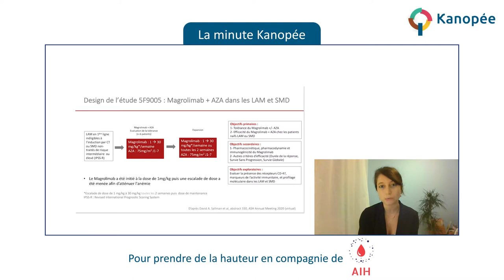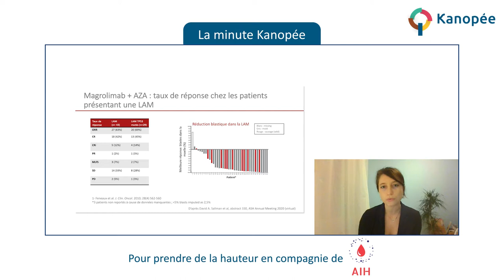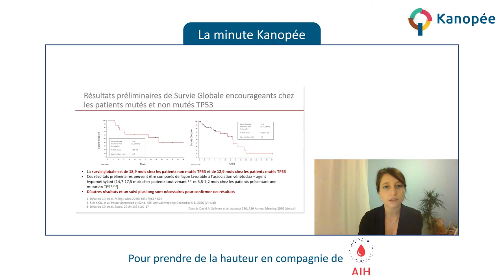La Minute Kanopée #3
Sujet : First-in-class Anti-CD47 antibody Magolimab Combined with Azacitidine is well-tolerated and effective in AML patients : Phase 1b Results.
Auteur : Harmony Leroy
Comité de rédaction : Sophie Legrand, Natacha Johnson et Pierre-Edouard Debureaux

Note d'attention : Ceci est un résumé d'études présentées en congrès.
Son objectif est de fournir des informations sur l'état de la recherche. Les données présentées peuvent ne pas avoir été validées par les Autorités de Santé Françaises et ne doivent pas être mises en pratique.